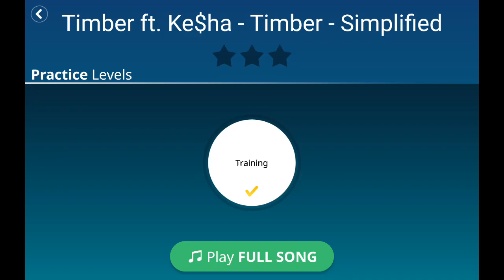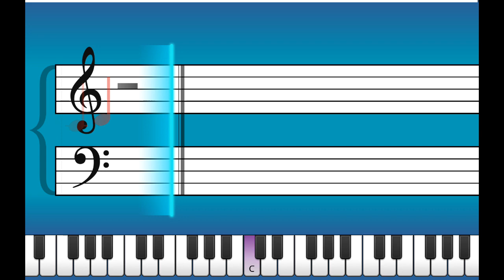FOR KIDS!!!TIMBERft.KESHA• EASY PIANO 🎹 TUTORIAL•SLOW MODE•(ESSENTIALS I)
Hey guys!
Just sharing my experience.

Learn the songs you love and discover new way to learn piano 🎹in easy way with simply piano easy tutorial.

HAPPY PRACTICING!